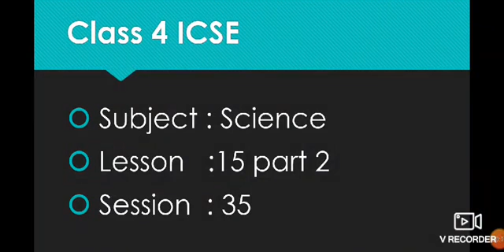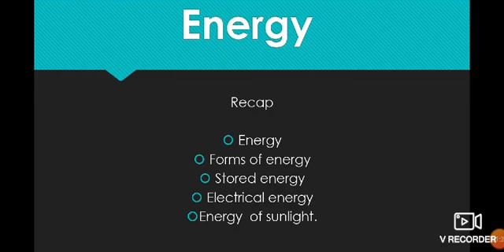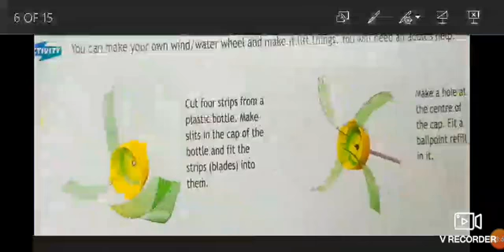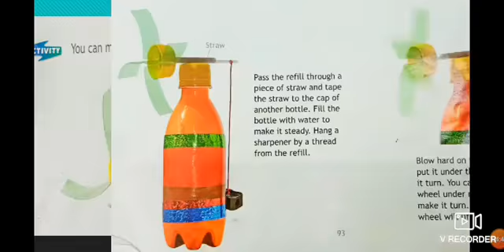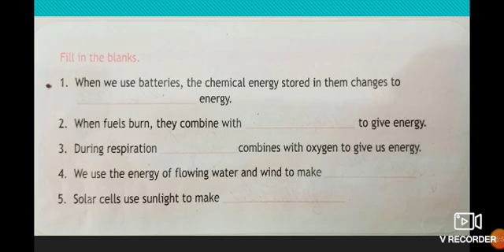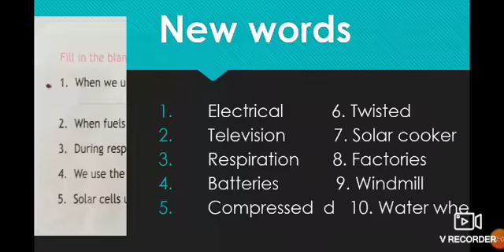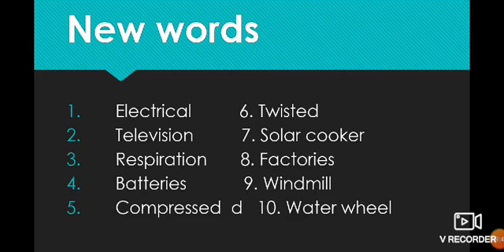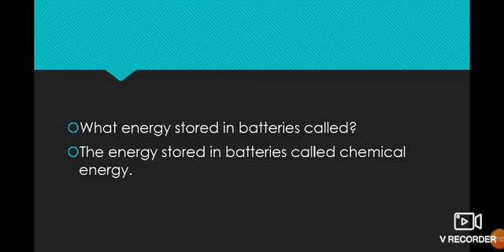Class 4/ICSE/ science/ lesson 15 Part 2/Session 35